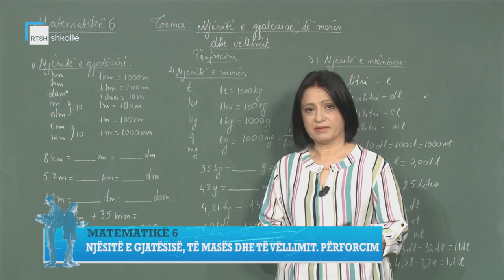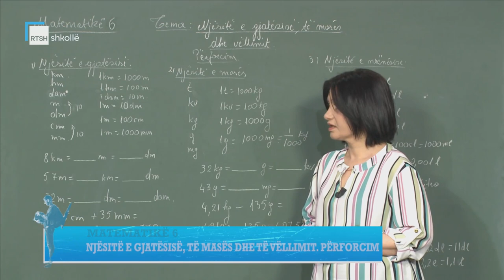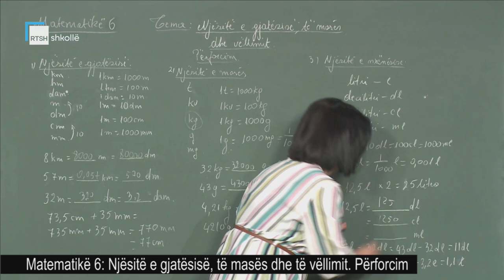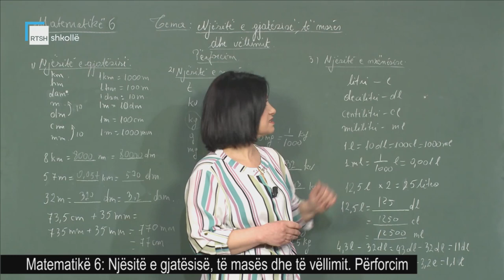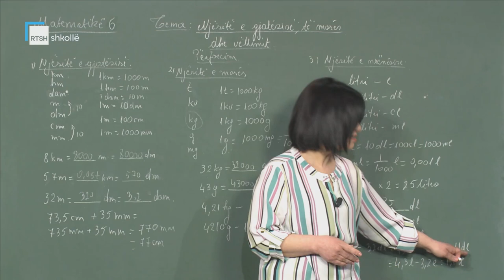Matematikë 6 - Njësitë e gjatësisë, të masës dhe të vëllimit. Përforcim.